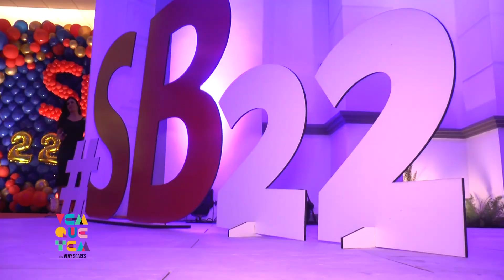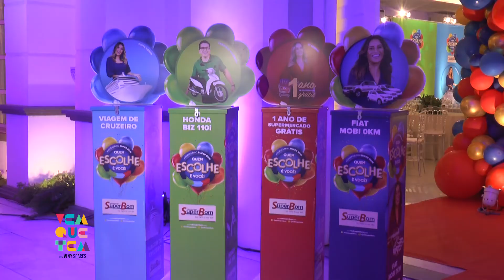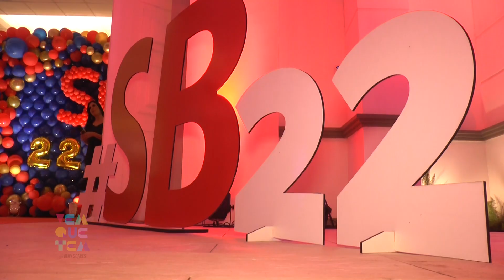Aniversário de 22 anos do Super Bom | Vem que tem